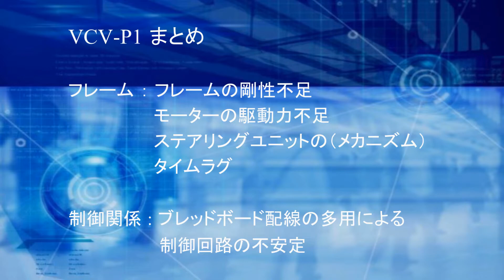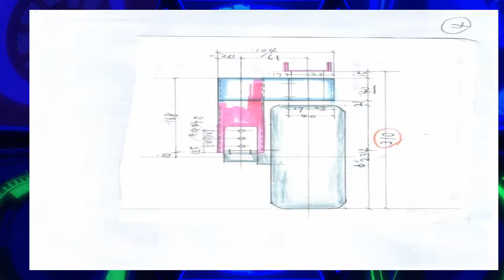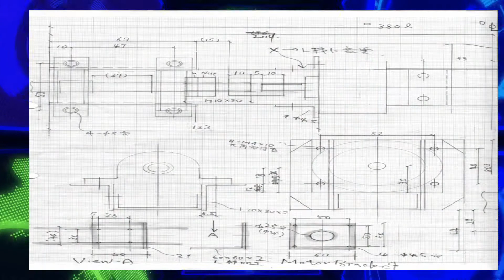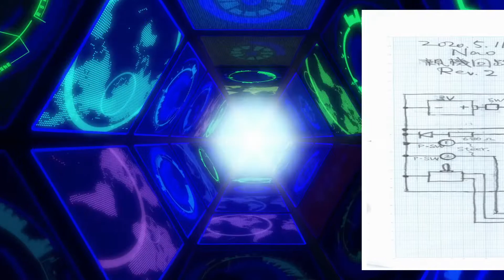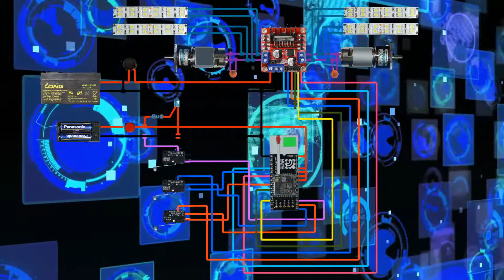「工作サロンNAO No.11」 VCV-P1 のベンチテスト＆走行テスト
「工作サロンNAO 」 No.10 VCV-P1 のステアリングユニット、ドライブユニット及び、電子回路の作動確認テストをした、VCV-P1 のベンチテスト＆走行テストです。

             Say You'll Never アーティスト Lian Ross アルバム Танцевальный рай: Love Anthems
            YouTube に使用を許可しているライセンス所持者 The Orchard Music, team33, NDA Sound